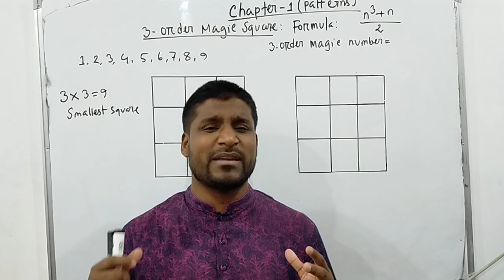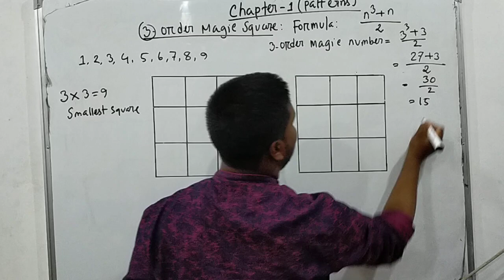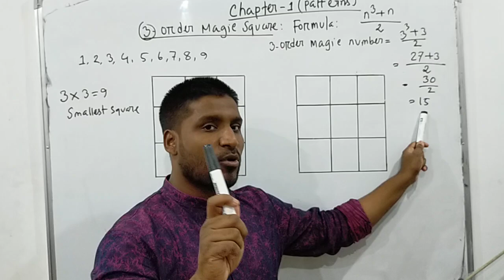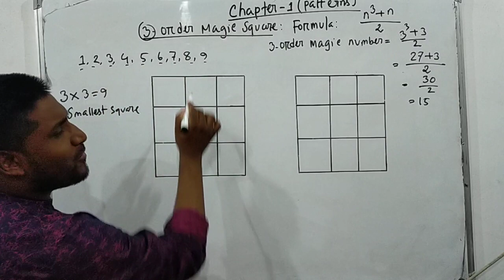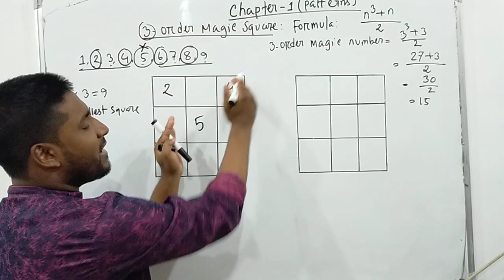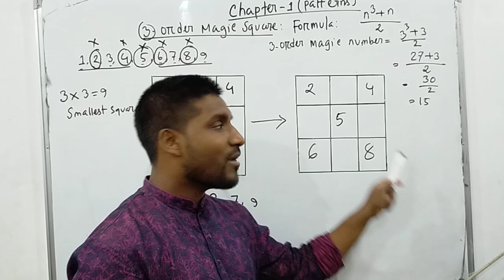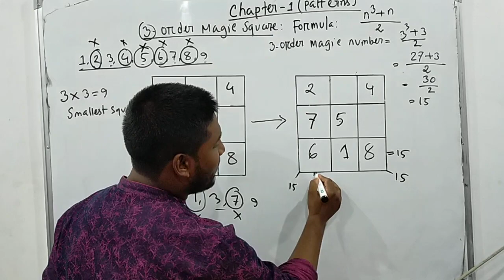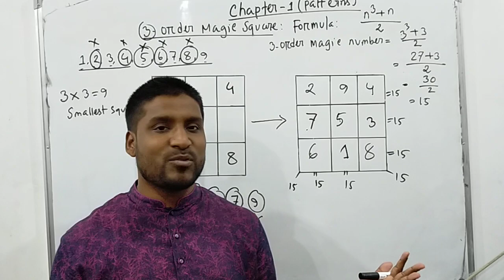Class 8:Lecture 8:Chapter 1(Patterns)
How to construct a 3 order magic sauare ?